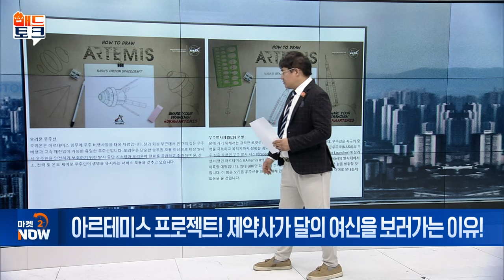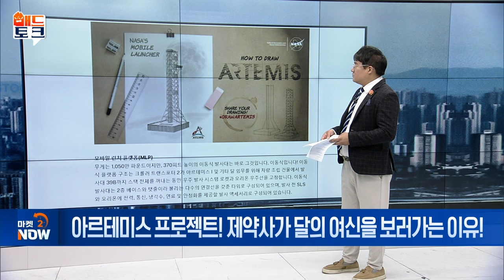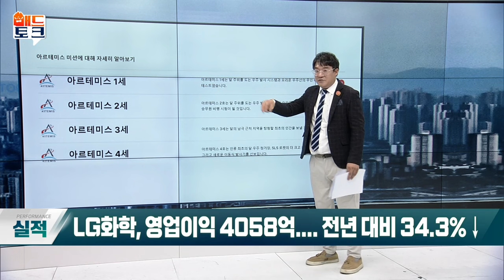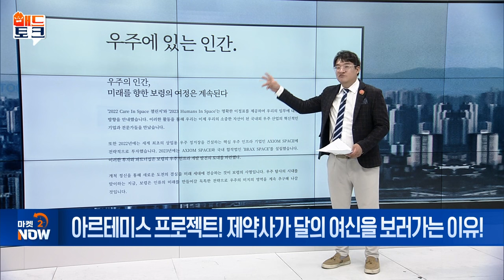아르테미스 프로젝트! 제약사가 달의 여신을 보러가는 이유! [매드토크] | Market Now (20240725)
Q. 베일 벗은 ‘아르테미스 2호’ 로켓!
- 韓, 2021년 5월 아르테미스 프로젝트 합류
- 2022년 아르테미스 1호 발사
- 내년 2호 임무로 실제 우주인 4명 달 궤도 비행